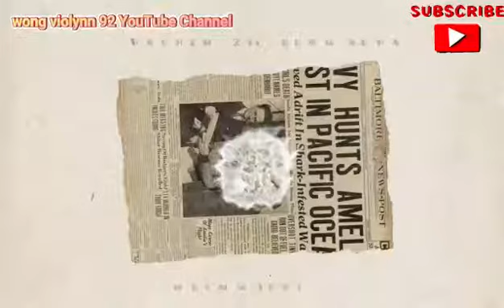mco homemade special soup with take away food remember to subscribe&share my channel!!!😁